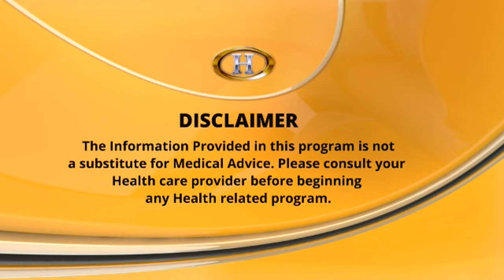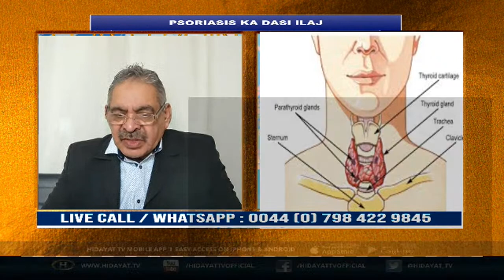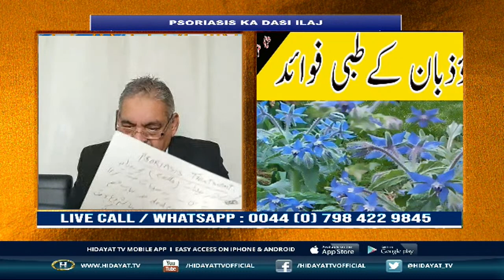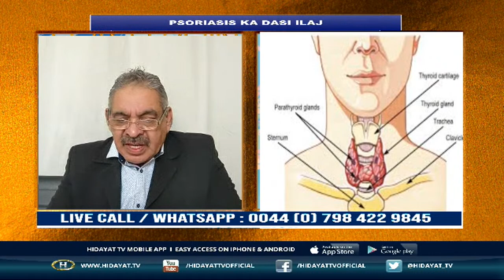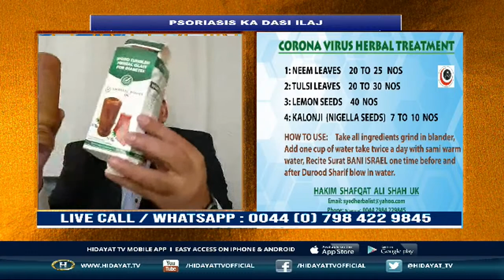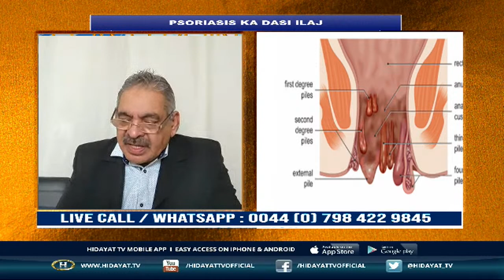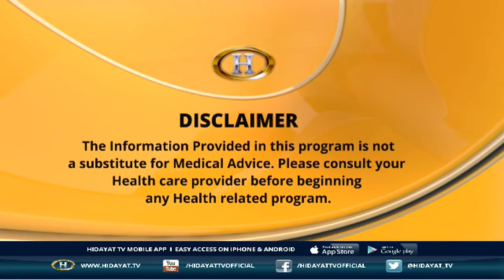🔴 LIVE || PSORIASIS KA DASI ILAJ || SEHAT AUR HIKMAT HAKEEM SYED SHAFQAT ALI SHAH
Hidayat TV provides news reports from around the world, religious documentaries, Lectures, current affairs and entertainment programming with an Islamic perspective. Hidayat TV has developed into a platform for ingenious and practical television complementing the definition of good programming. We are proud to broadcast live and recorded programmes in various international languages. like Urdu, English, Balti and Gujarati for the communities living in the United Kingdom and around the world.